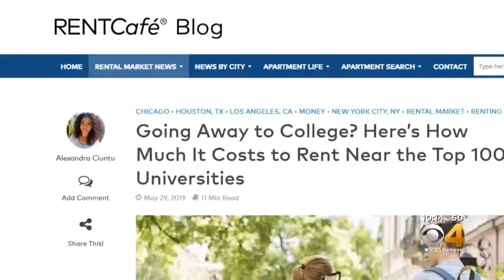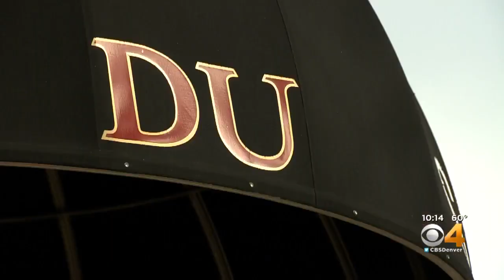Rent Near DU Is Cheaper Than The Rest Of Denver, Report Says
We all know rent isn’t exactly cheap in Denver and affording it can be especially daunting for college students.